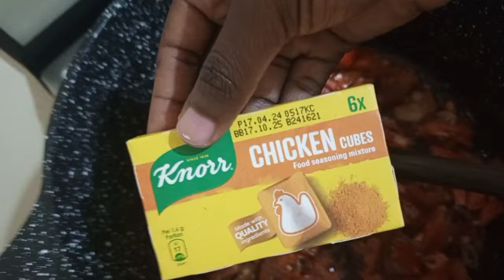Do this if you want to cook the best wet fry chicken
Hallo everyone, here is another interesting video. Would you want to try this recipe?